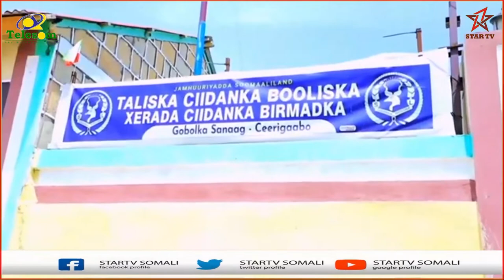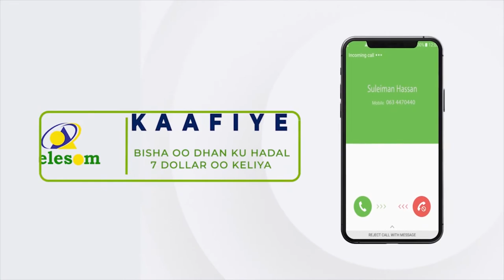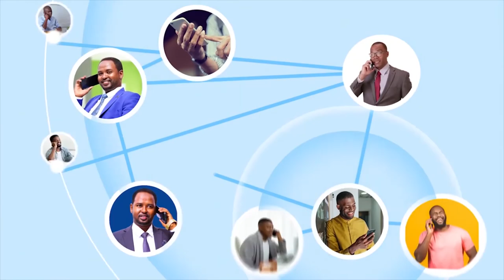Madaxweynaha JSL oo Xadhig kajaris iyo kormeer kusameeyey mashaariic laga hirgaliyey Ceerigaabo.